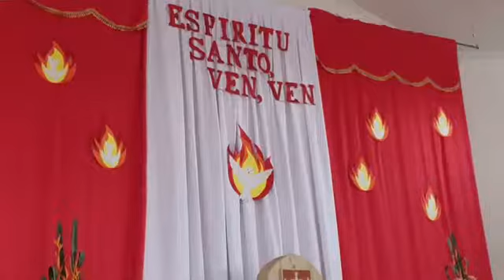EUCARISTIA. LUNES VII SEMANA DE PASCUA / 4 DIA DE LA NOVENA AL ESPIRITU SANTO. 30 MAYO 2022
PARROQUIA ESPIRITU SANTO DE TULUA